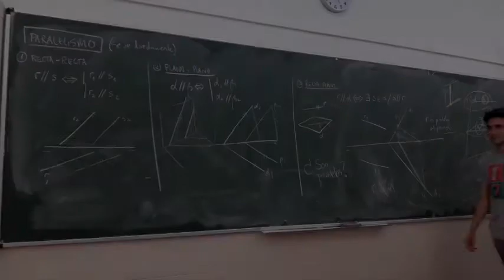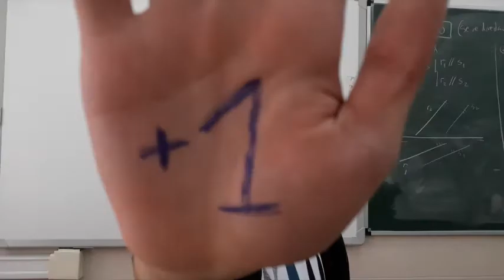Somos Más – Colegio Salesianos Atocha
Participación del Colegio Salesianos Atocha (Madrid), curso 1º BACH, en la iniciativa para sensibilizar y prevenir contra la radicalización violenta y el discurso del odio.